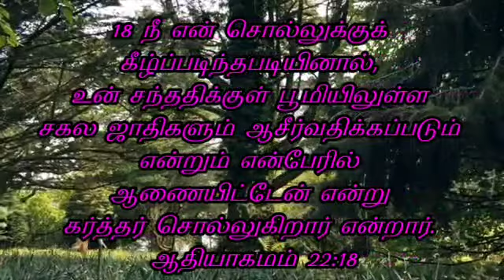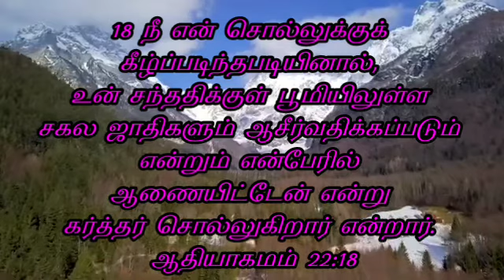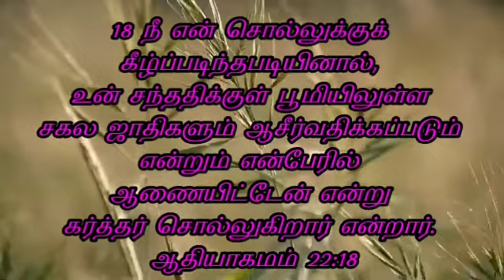கீழ்ப்படிந்தபடியினால் | ஆதி 22:18 | தேடி வரும் தெய்வ வார்த்தை | Pr.P.Gnana Prakasam